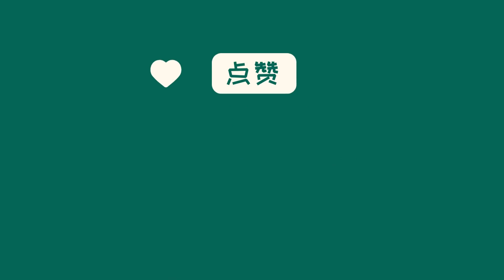中国新闻01月21日13时：两名副省长同时获任命，1人为中央候补委员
云南省政府最新决定，任命李石松和刘勇为副省长。李石松是云南省委常委和省政府党组副书记，他曾任云南省工信厅厅长和党组书记，以及曲靖市委书记。刘勇则曾任云南建工集团有限公司总经理、云南省投资控股集团有限公司总裁等职位，现任楚雄州委书记。与此同时，刘非和杨斌辞去了副省长职务，他们分别调任云南省委常委和省委组织部部长，以及曲靖市委书记。此次任免是根据相关法规进行的。